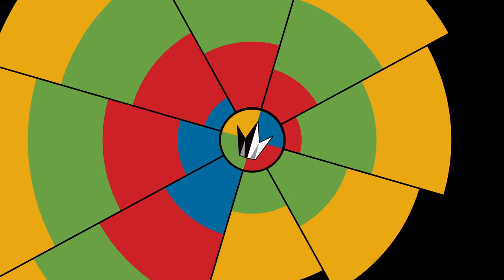The Teenage Mutant Ninja Turtles are Back!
Get a first look at The Teenage Mutant Ninja Turtles trailer and tell us what you think about their new look.

With: Megan Fox, William Fichtner, Shredder, Erin Gibson, Yassir Lester